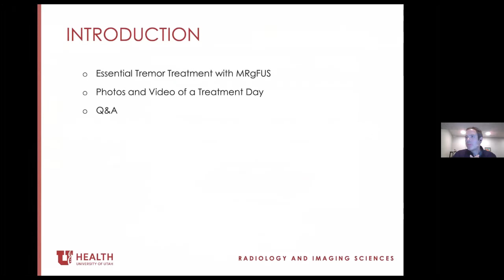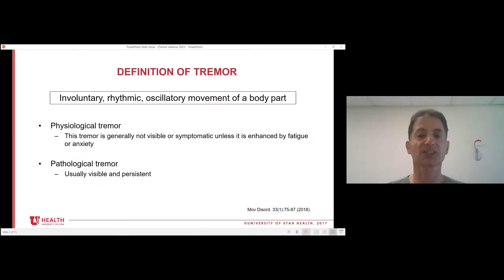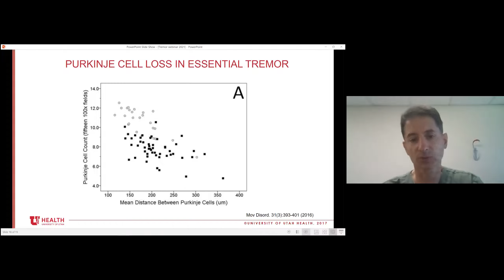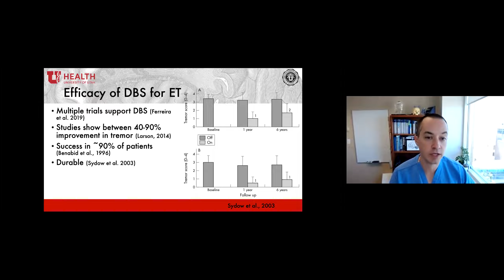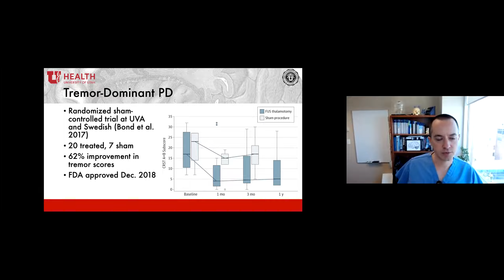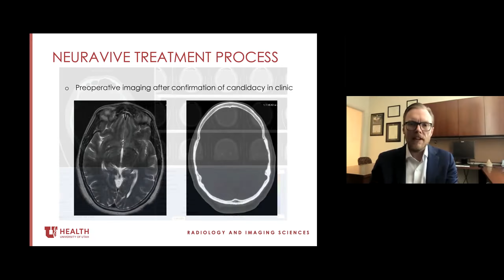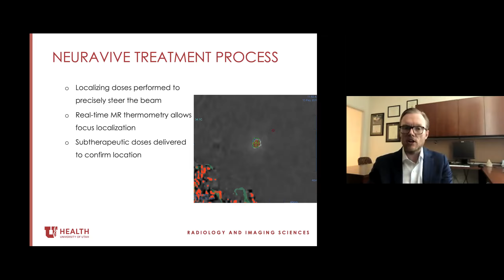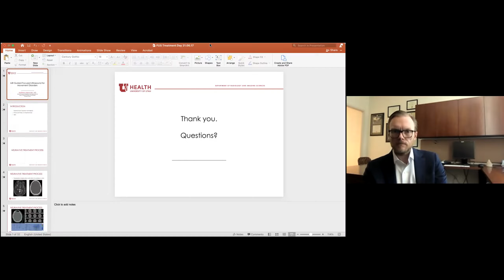Essential Tremor and Focused Ultrasound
This presentation discusses Focused Ultrasound, a new incision-free treatment for essential tremor.  We also learned about additional clinical and surgical interventions for movement disorders.
Learn more about symptoms and causes of essential tremor, read patient stories, contact the clinic, and connect with specialty providers.